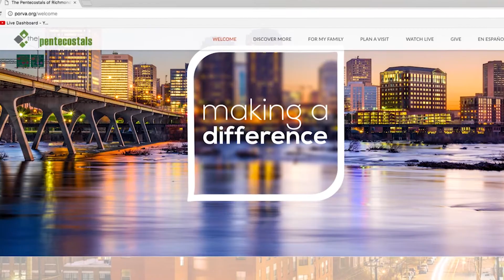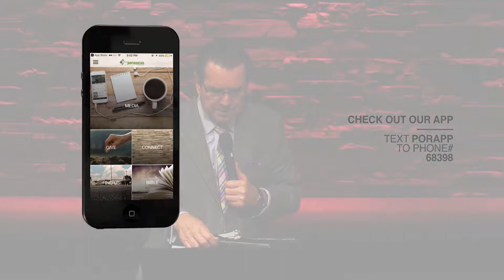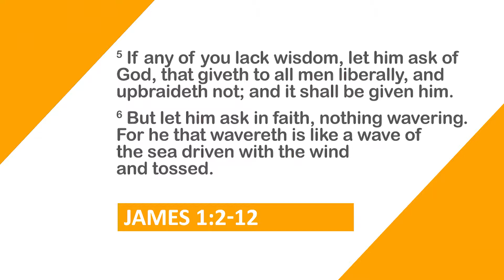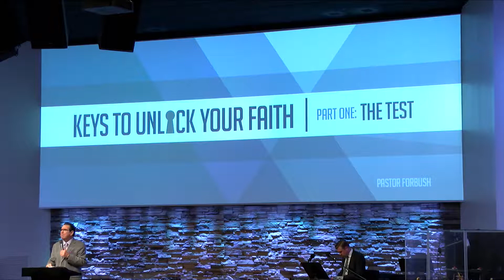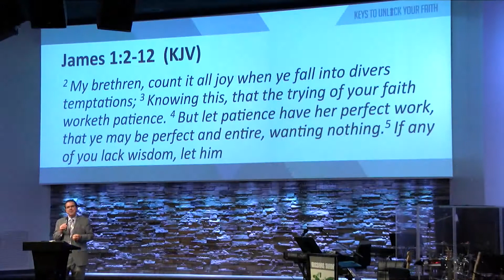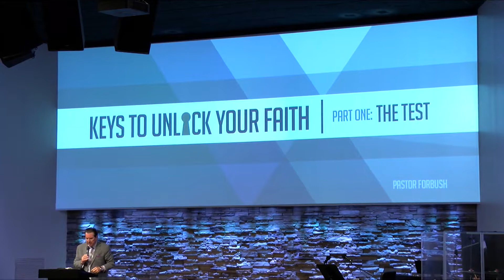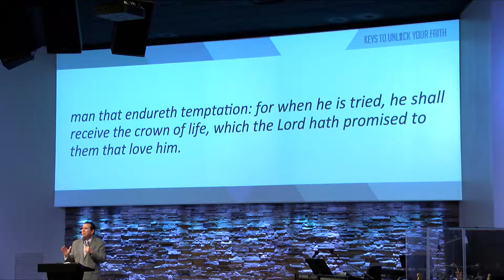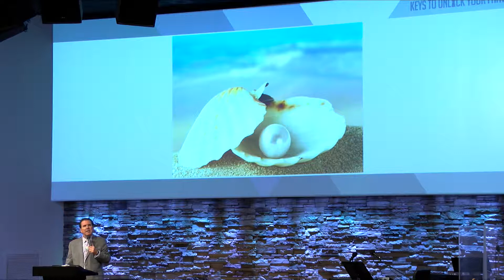Keys To Unlock Your Faith (Pt 1) The Test - Pastor Joe Forbush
Trials are unavoidable and unpredictable.  We never know what we’re going to face on any given day, but our response to trouble is very revealing.  What we do when things aren’t going our way demonstrates whether our faith is genuine or just for looks.  This Sunday morning, Pastor taught us that tough times demand answers to two very important questions:  Do we trust God?  If so, how much?  Check out Keys to Unlocking Your Faith: The Test to find out what to do when problems and pressure come your way!